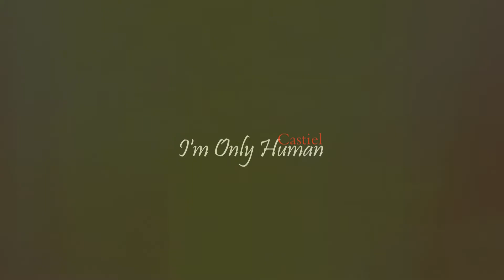Castiel - I'm Only Human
Watch in HD please. :D

Na na na na na na na Castiel!! (I don't know. ) I love Cas our beloved Angel so I made a video for him didn't I. I just picked a song at random, and I love this song. Plus I neede to make something to stop me thinking about demon dean.

Fandom: Supernatural
Character - Castiel
Song - Christina Perri Human
Colouring - Me